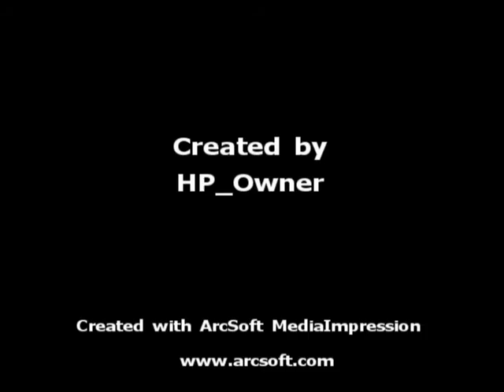Critter Show.WMV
Our little guys & girls enjoying the off days